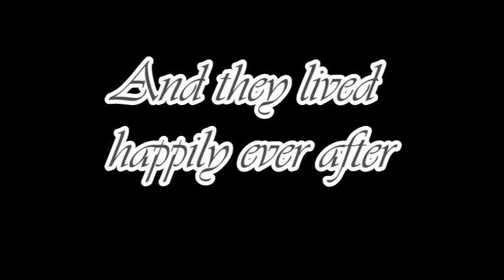For Rachel and Nicki on your wedding day